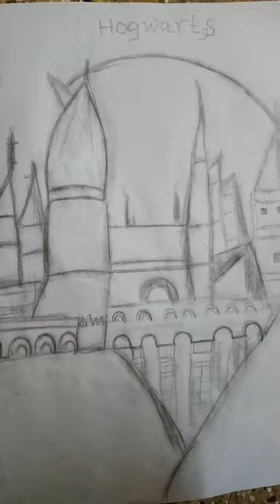harry potter drawing 👈✍️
Don't dislike my videos. 😥💗...